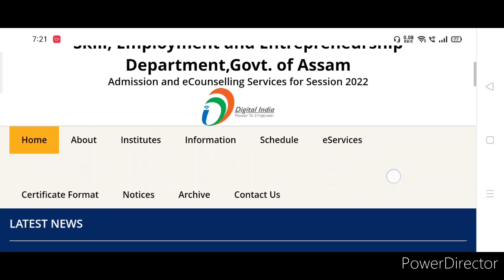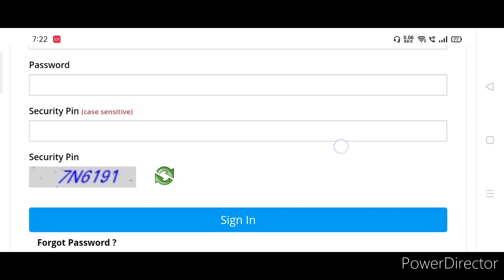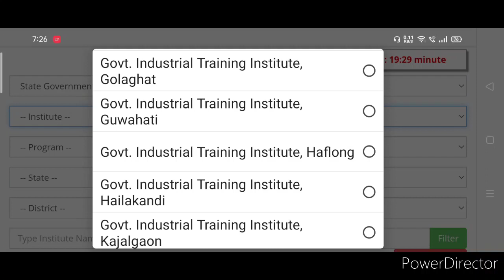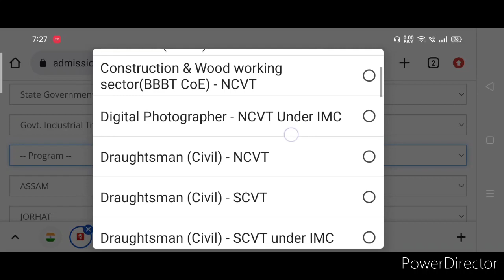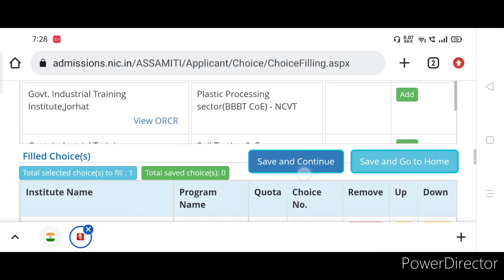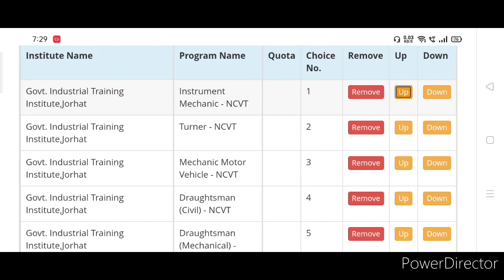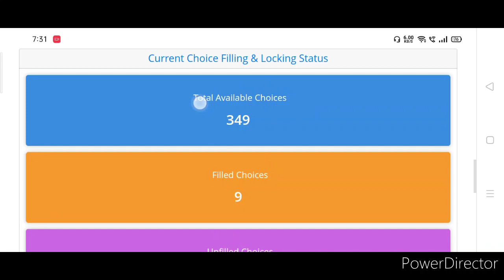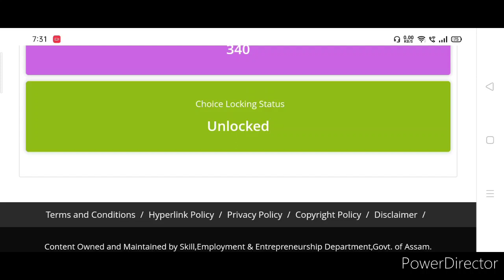Assam ITI Trade Selection Process 2022 // 1st Councelling Trade Selection Process Step by Step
Assam ITI 1st councelling start,iti assam 1st councelling, iti rank Generation 2022,ITI Assam Rank Generation problem,
Assam ITI Rank Generation Log in problem solove 2022,Assam ITI registration process start, ITI admission 2022,ITI 1st online councelling,ITI admission process,govt ITI admission,1st councelling ITI in Mobile,ITI 100% sure admission2022, ITI t admission keneke pabo,1st councelling t admission keneke pai, results of ITI councelling,ITI councelling results, NCVT Under IMC, SCVT under IMC, NCVT, SCVT,ncvt under IMC Fess akelga dibo lgibo nki, admission lobola ki ki documents lgibo, important documents, ITI Not Eligible problem solved,